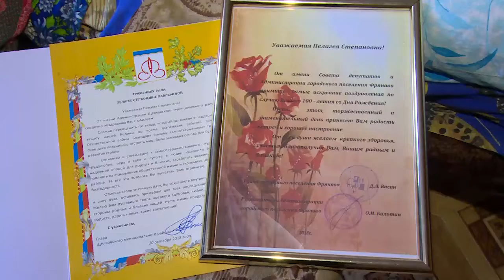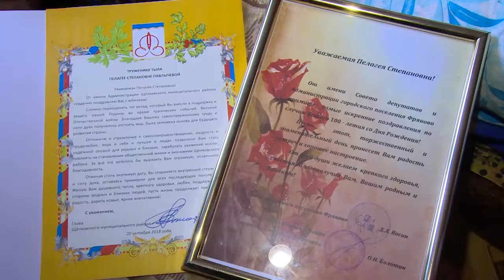90 и 100 лет – возраст знаменательный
Знаменательный возраст. Две жительницы нашего района отметили солидные юбилеи. Зоя Васильевна Пистунович и Пелагея Степановна Павлычева поделились воспоминаниями с нашей съемочной группой.